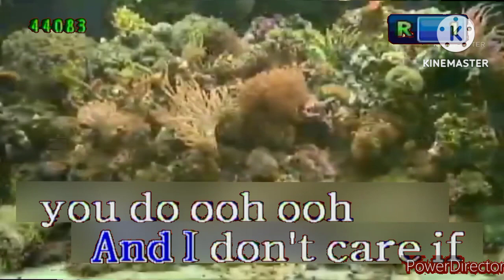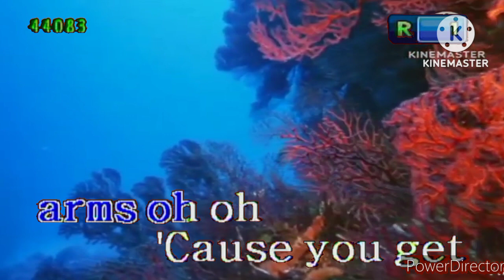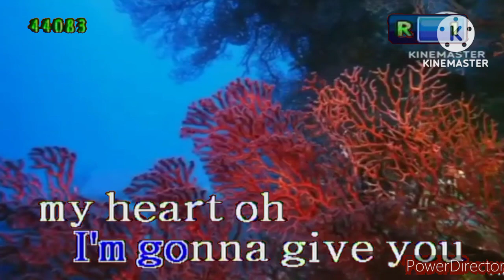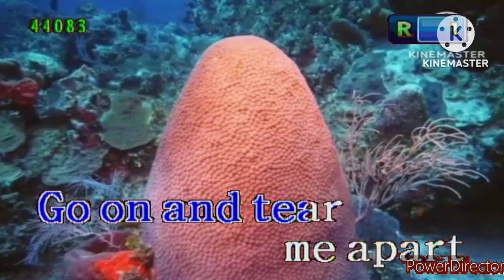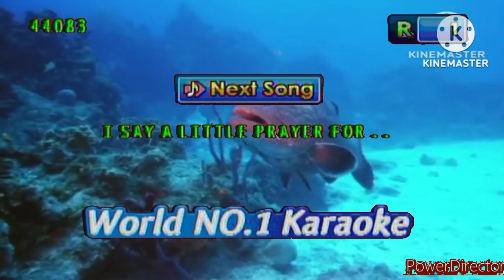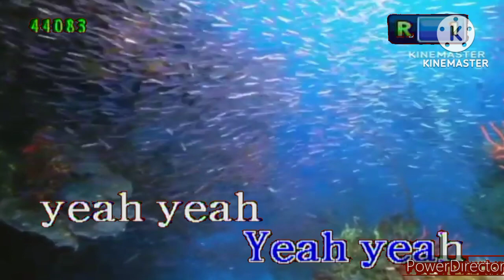A Sky Full Of Stars - Coldplay (Karaoke) (Platinum BMB ONE/X-ONE HDD)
Credit to @GGPHKMCOfficial for Platinum Karaoke and Timezone Trinoma

BGV : View (Deep Sea)